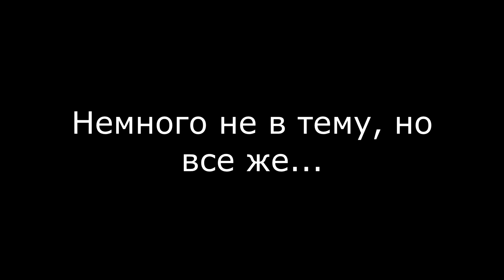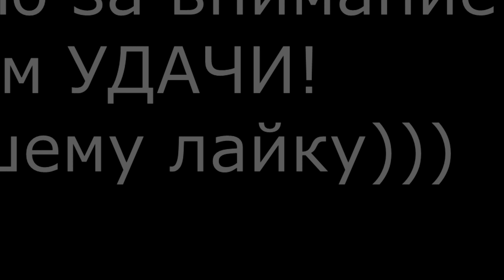Рождение Кракена Трактор, помощник.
Небольшая история по созданию погрузчика.
Начал в январе, закончил 12 апреля.